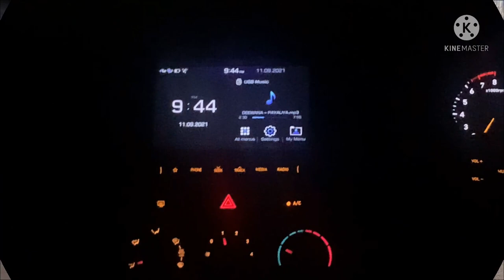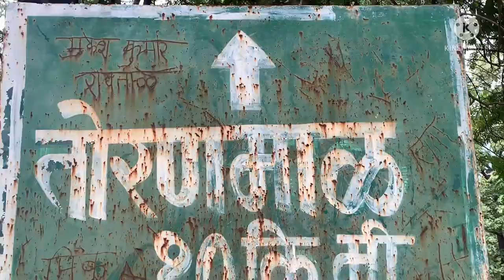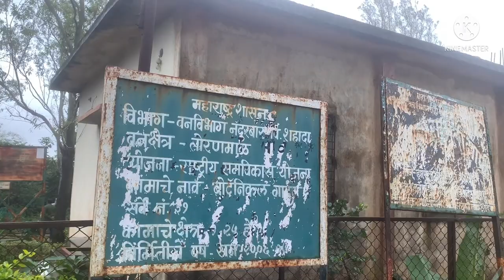Toranmal | तोरणमाळ । Hill Station | Explore with Vikram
नमस्कार मंडळी🙏
Explore with Vikram 🎥 मध्ये आणखी एका नवीन प्रवासाची सुरूवात करत आज मी तुम्हाला घेउन जाणार आहे महाराष्ट्रातील दुसऱ्या क्रमांकाचे ठंड हवेचे ठिकाण म्हनजेच *तोरणमाळ*
तोरणमाळ हे अतिदुर्गम भागात असल्याने व जवळपास कोणतेही मोठे शहर नसल्याने पर्यटक संख्या कमीच असते. पण त्यामुळे तोरणमाळ अधिकच शांत आणि रम्य वाटत…चला मग करूया explore..

toranmal
toranmal hill station
toranmal maharashtra
तोरणमाल
तोरणमाल का मंदिर
विडीओ आवडल्यास प्रोत्साहन द्या.. like👍 करा मित्रपरिवारां मध्ये share करा🤝
आणि सर्वात महत्वाचं काही चुका असल्यास मार्गदर्शन करा..📩

Vikram more 🙏